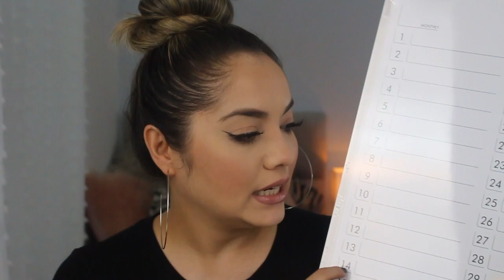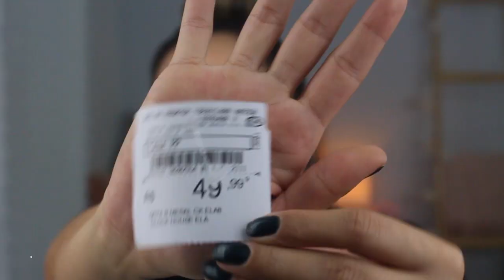COMPRINHAS ALEATÓRIAS - DAISO, C&A, AREZZO E MUITO MAIS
ME SIGA NO INSTAGRAM - @ADRIANAURATA

Direct do Instagram - @adrianaurata

Hoje o vídeo eu vou mostrar as minhas comprinhas aleatórias.
Vários produtinhos que comprei na C&A, Daiso, Miniso, Arezzo e muito mais.

Ahhhh não se esqueçam de se INSCREVER aqui no CANAL e clicar em GOSTEI no vídeo =D

Um grande beijooooo!!!

Adriana Urata